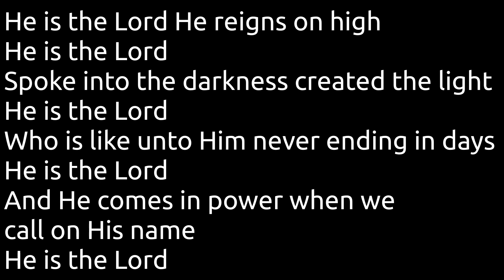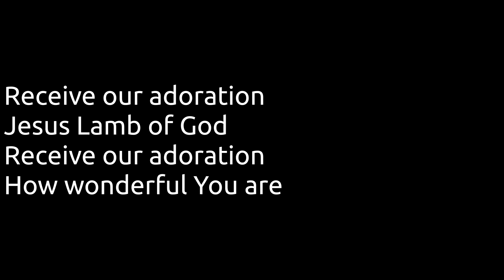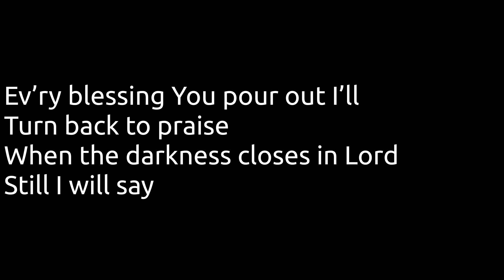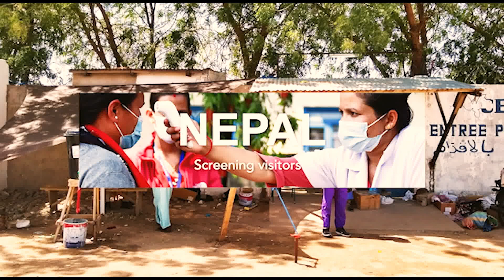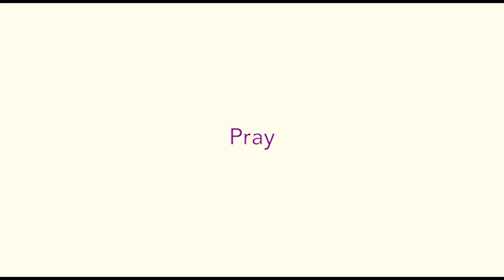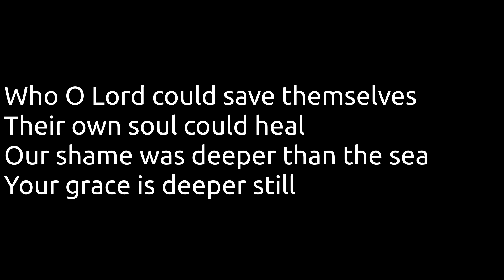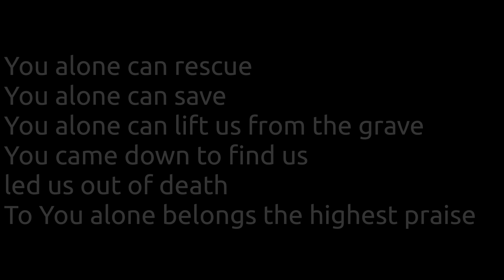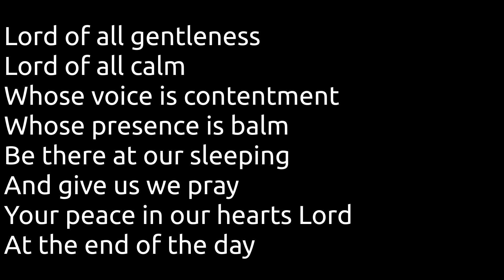Service for 12th July 2020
Led by The Revd Paul J Lavender.
Our Guest preacher today is Benjamin Francis, BMS Regional Director for India and Director of Big Life Ministries, an organisation engaged in Church Planting and Evangelism.